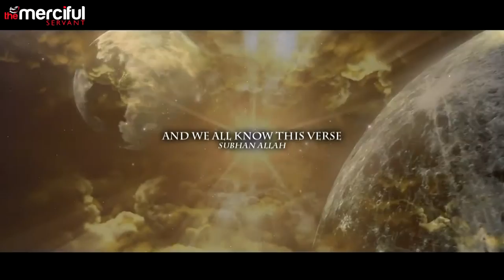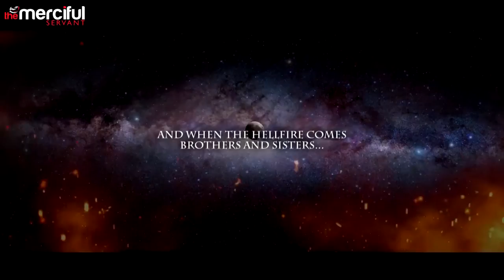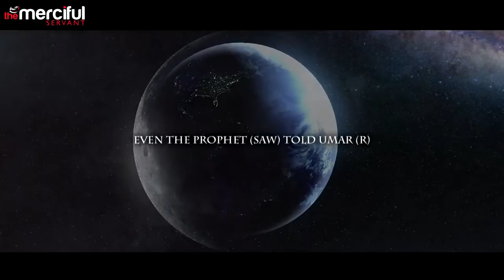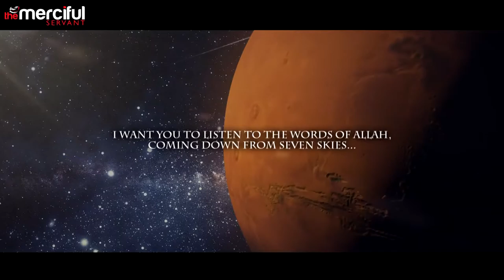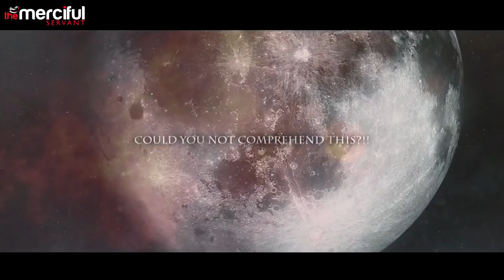The Arrival of Hell Judgement Day Powerful